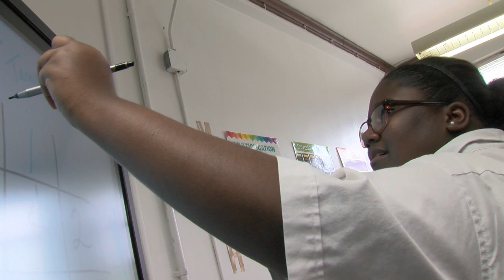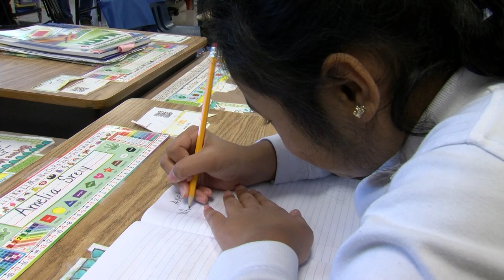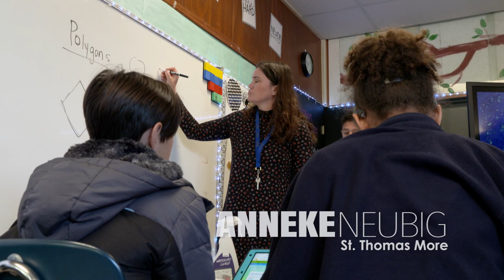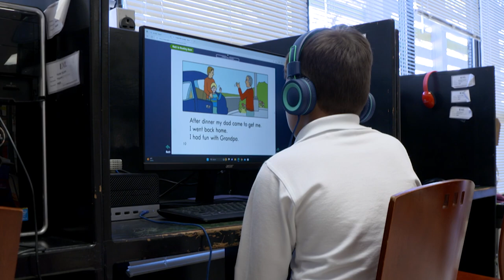St. Margaret of Castello REACH Program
For more information on the REACH Program visit Diobr.org/reach.